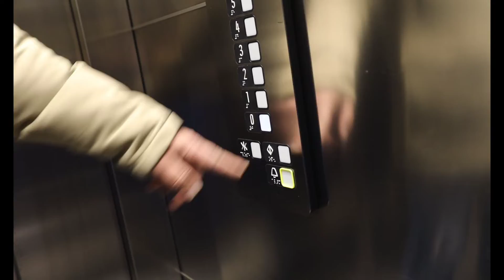MPG - PROD - LAGABEATS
HAZOR EN LOS TIEMPOS

VIDEO DEL DISCO RENACER DE LAS CENIZAS

VIDEO GRABADO POR ANDRES SERVERA